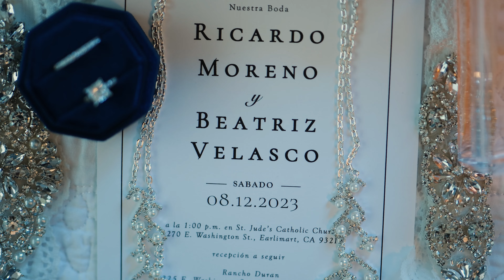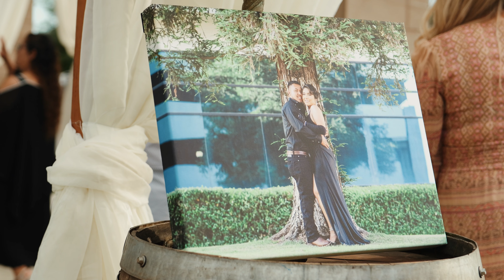Ricardo + Beatriz Wedding Highlight\Resumen